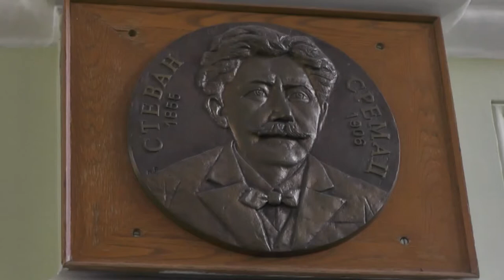USPEH UČENIKA GIMNAZIJE